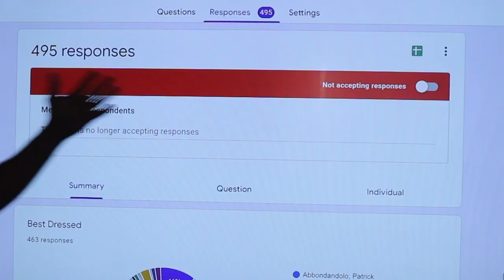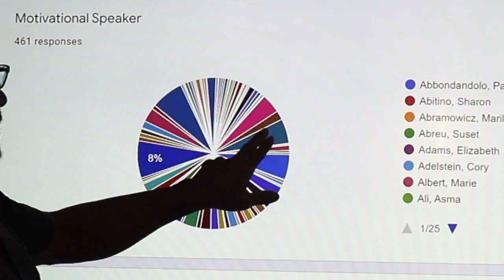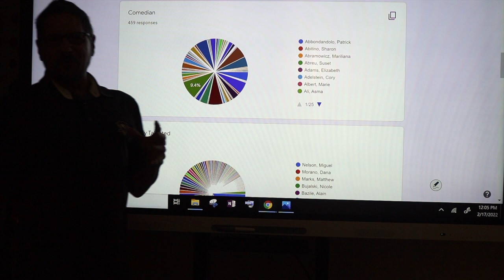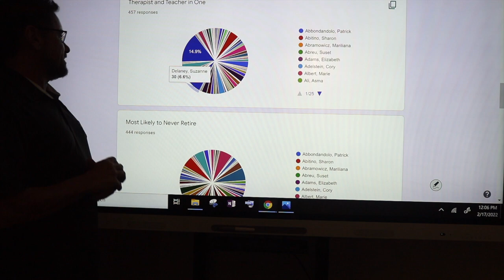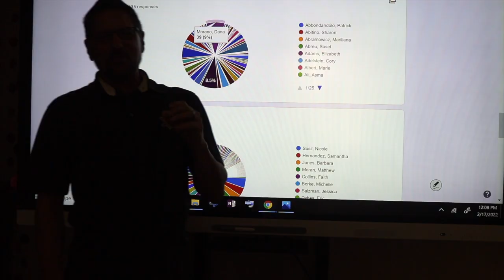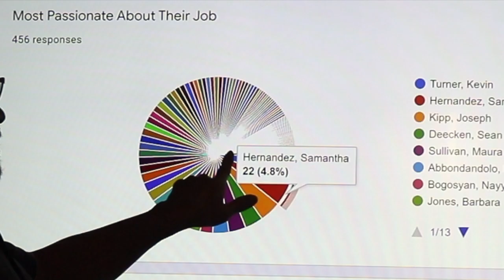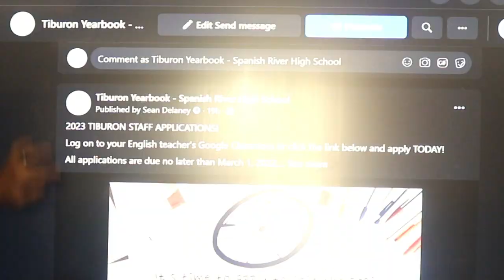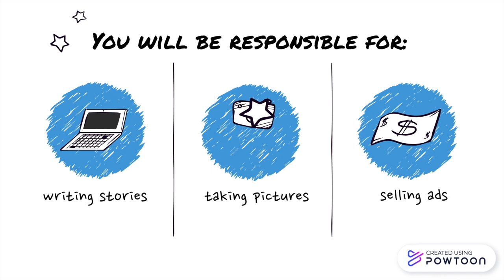YBK Teacher Superlatives Reveal